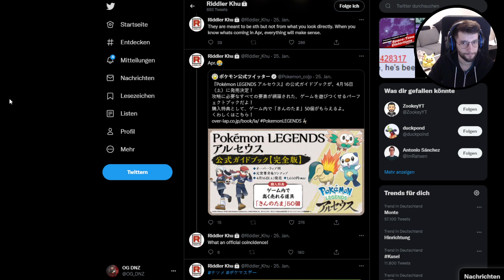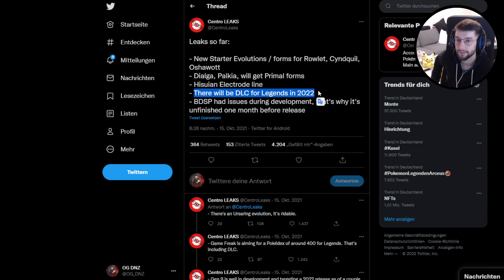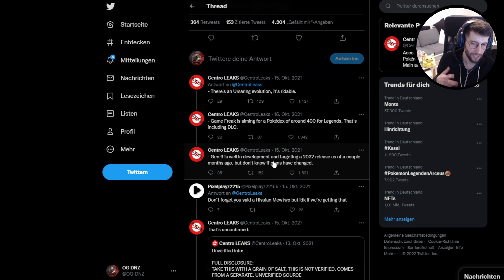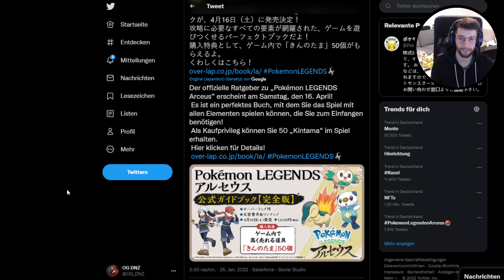Bekommen wir ein DLC zu POKÉMON LEGENDEN: ARCEUS?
Jetzt vorbestellen!

Pokemon Strahlender Diamant
Pokemon Leuchtende Perle
Pokemon-Legenden: Arceus

Pokémon Pokémon Legenden Arceus Pokemon Legends Arceus